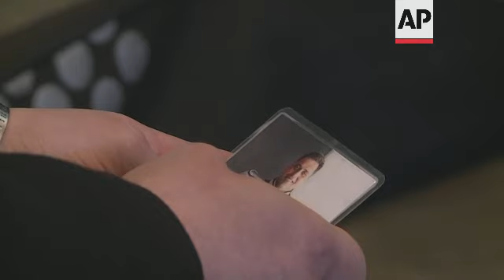Americans in court over killing of Italy policeman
(1 Mar 2021) Two Americans charged with killing an Italian police officer appeared in court in Rome on Monday.
Finnegan Lee Elder and fellow Californian Gabriel Natale-Hjorth, both now 20, are being tried for the slaying of Carabiniere Vice Brigadier, Mario Cerciello Rega.
Cerciello was stabbed during a scuffle between the American tourists and a fellow plainclothes police officer in the early hours of July 26, 2019, in the aftermath of botched drug deal.
Lawyers for Elder maintain that the Italian agents did not identify themselves as policemen during the night of the stabbing.
The two Americans were visiting Italy as tourists and staying at a hotel near the site of the killing.
Prosecutors alleged that Elder fatally knifed Cerciello and that Natale-Hjorth hid the weapon.
Both denied wrongdoing and told investigators they thought they were defending themselves from criminals when they encountered Cerciello Rega and another officer during a planned rendezvous over a drug deal gone bad in the early hours of July 26, 2019.
A verdict is expected in the next few months.